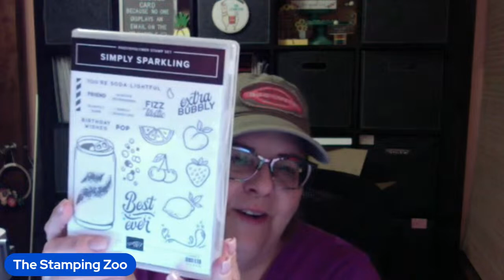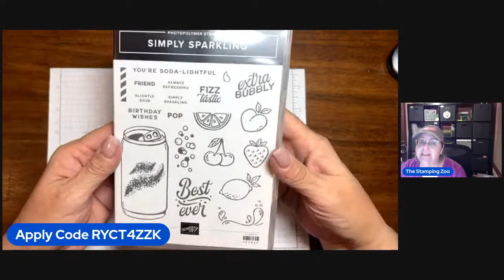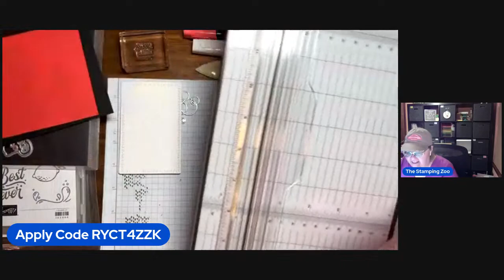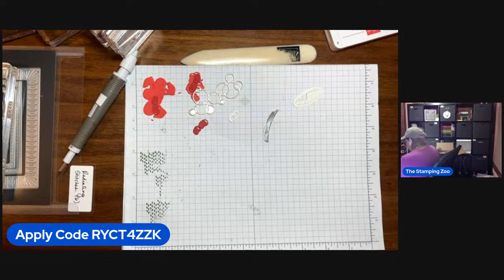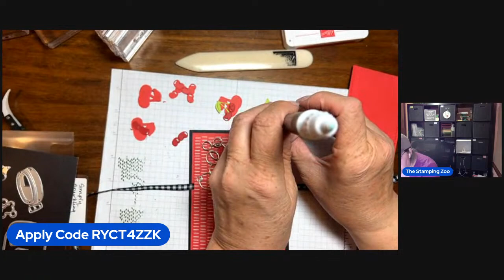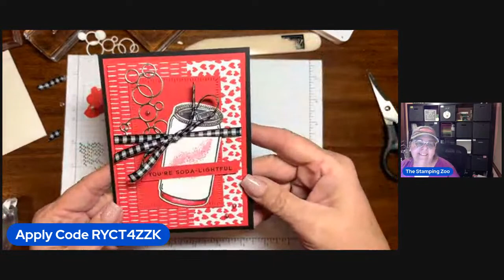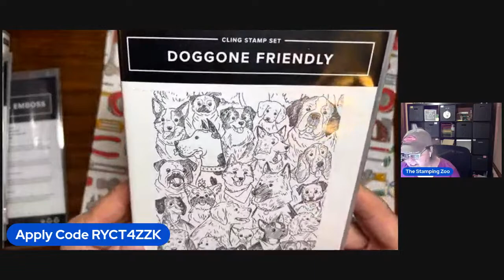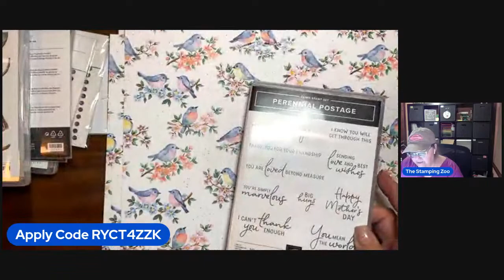Stamp N Chat, Mystery Stamping and More!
Gather your supplies and make a card with me!

Like it?  Shop for this and other great Stampin' Up! supplies
Love it?  Host an online or virtual party and receive products for FREE!
Want it all? Join The Zoo Crew and enjoy a discount of at least 20% on your orders!

Happenings

Be sure to visit thestampingzoo.com, sign up to receive my newsletters, and be in the know about all things papercraft! Look for current events on my page, as well as card tutorials, shopping lists and more. Thank you!

Have the creativity delivered to your mailbox each month with PAPER PUMPKIN. A great deal, suitable for all skill levels